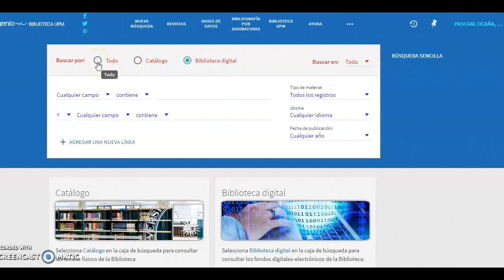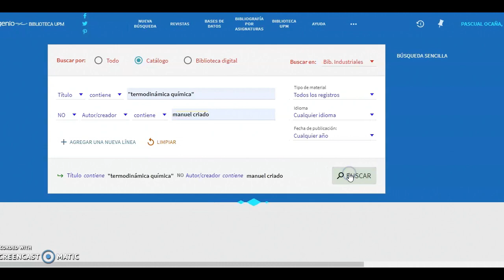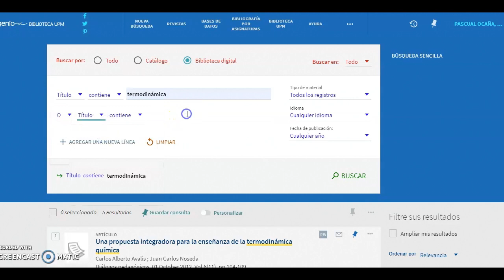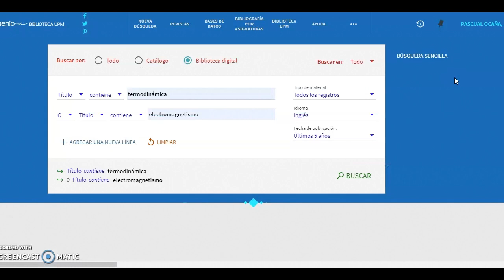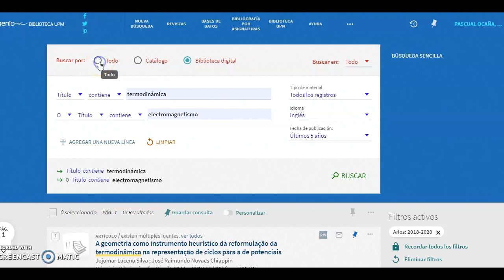Búsqueda avanzada en INGENIO.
INGENIO nos permite efectuar búsquedas más específicas a través de la opción "búsqueda avanzada". En este vídeo te lo detallamos.